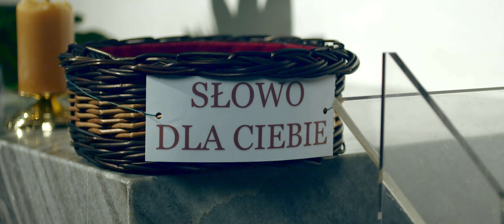Psy i świnie nie przyjmą Ewangelii, więc nie ma potrzeby Jej im głosić. Dlaczego?